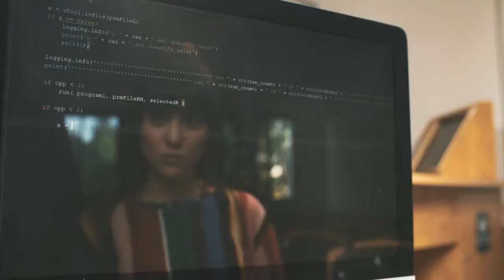HIT Holon Institute of Technology An